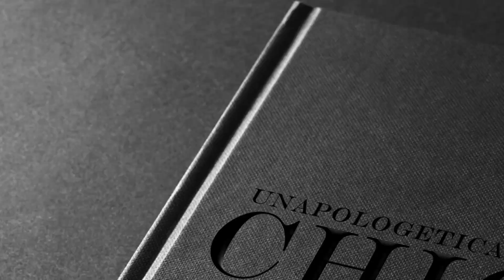CHRISTOPHER GUY DESIGNER STORIES - RYAN SAGHIAN